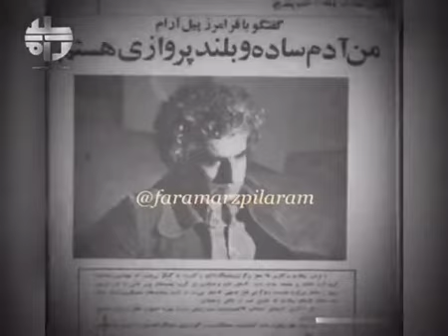فرامرز پيلارام Faramarz Pilaram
مرگ، روايتي است مكرر و تندري است كه مي آيد، سخت و
كوبنده و همواره ناگوار ، مرگ چون تندر مي آيد.
فصل برگريزان بود، فصل آفتاب كمرنگ ، فصل دلشوره هاي بي دليل، فصل انتظار خبرهاي شوم ،و اين بار ، خبر، خبر مرگ ياري ديگر از ديار هنر بود.پيلارام مرده بود.
منبع فصلنامه هنر شماره ٥ سال ١٣٦٢-١٣٦٣:بياد پيلارام،نقاش وخطاط معاصر :پيلارام شوريده زيبايي بود .
بمناسبت سي و ششمين سالگرد درگذشت فرامرز پيلارام.
٢٢شهريور ١٣٦٢
faramarzPilaram#فرامرزپيلارام#فرامرز_پيلارام#calligraphy#artistic#artwork#faramarz_pilaram#@faramarzpilaram#fine#art#
Faramarz Pilaram one of the#pioneers and most influential#artist#modernism_in_iran#
of#iran#artist#فرامرز_پیلارام